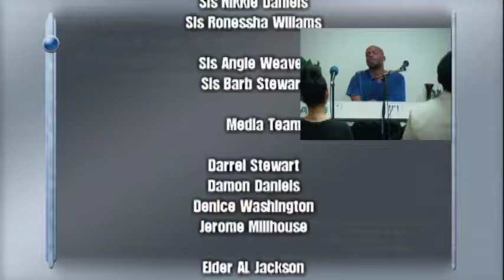Pastor Gregory McCurry -- It's Your Time (November 2013) D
Gregory McCurry, Senior Pastor of New Beginning Ministry (Cleveland, OH) preaching & teaching.